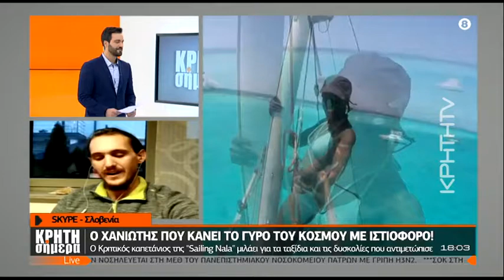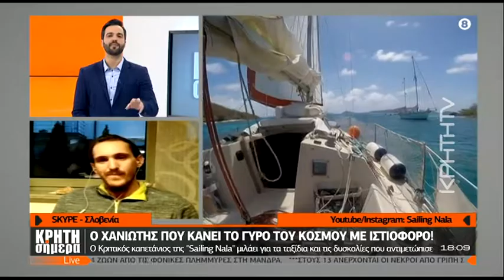Ο Κρητικός που "οργώνει" τους ωκεανούς με ιστιοφόρο!